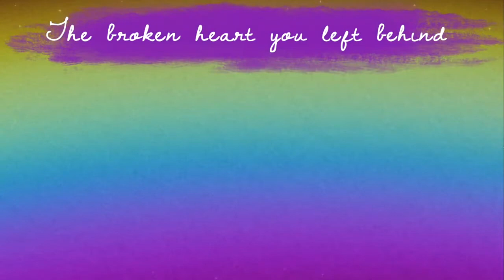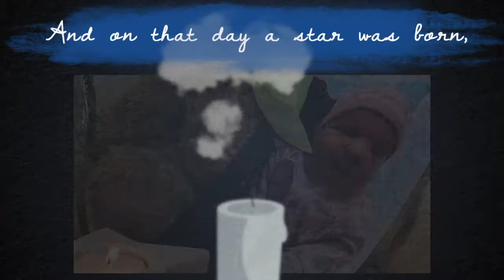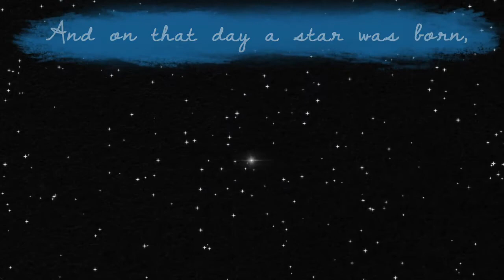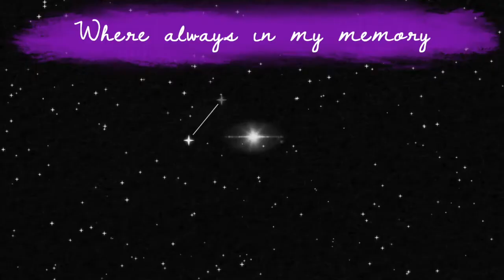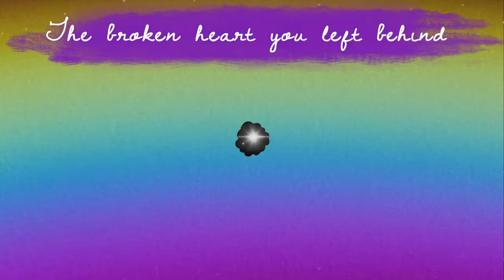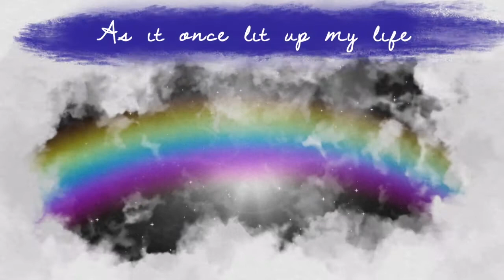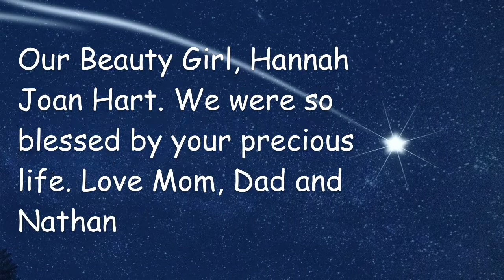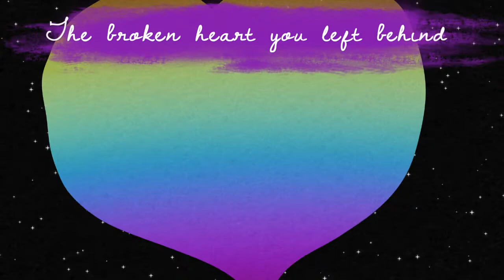Remembrance Event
Today we are remembering all of those who brought us such joy, sharing their memory together.

Take a moment to share your messages and any photos in the comments, and let's celebrate our stars together.

If you have a story to share, or wish to connect with other families, then please reach out to: